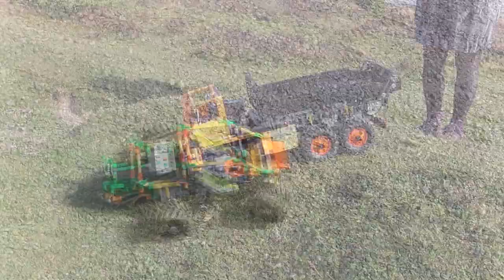Lego Technics Off roadin'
Here we have a couple more MOC Lego Technics vehicles exploring the off-roading limits of Lego. Some filmed on location on Exmoor.